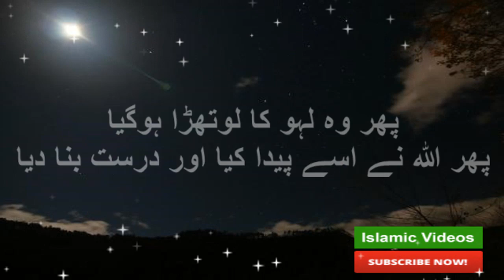Very Beautiful Recitation of Surah Al-Qiyamah with Urdu Translation || Islamic Teacher Videos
Hi Friends!! I’m here with this new video of Very Beautiful Recitation of Surah Al-Qiyamah with Urdu Translation on  Islamic Teacher Videos